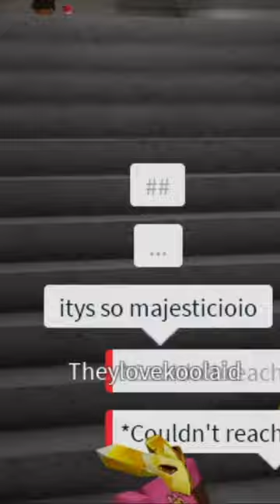This REAL BABY has the DEEPEST VOICE in Roblox Da Hood Voice Chat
Roblox Funny Moments and Trolling, Roblox Voice Chat Funny Moments